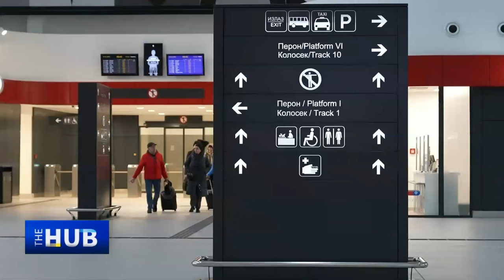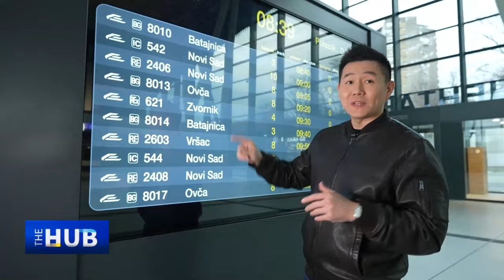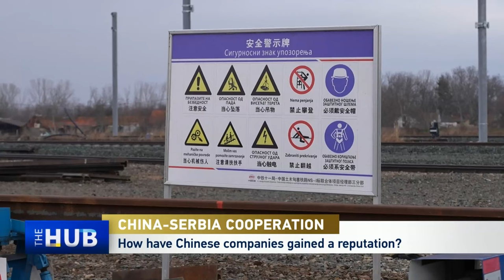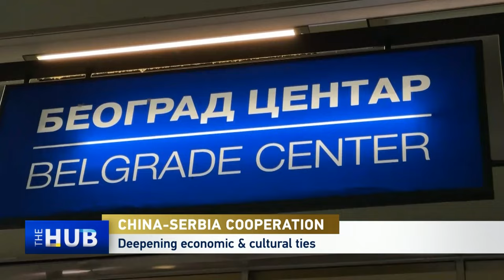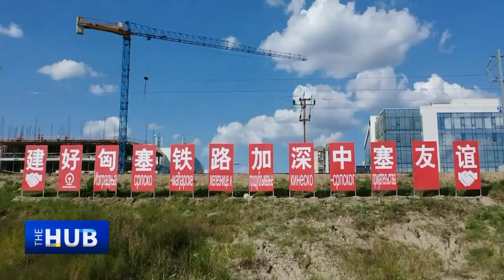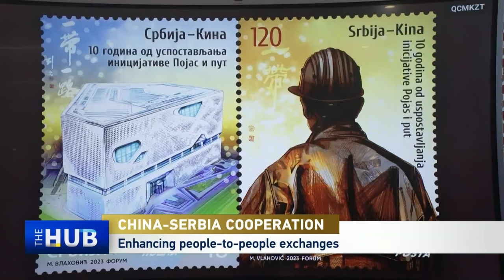China-Serbia cooperation on the up and up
China and Serbia have developed what has been hailed as an "ironclad friendship" after decades of cooperation and partnership. In this special edition of the Hub from Serbia, Wang Guan travels across the country to witness firsthand some of China's infrastructure projects and talk to those behind those projects. He also sat down with Li Ming, the Chinese ambassador to Serbia, to discuss the three pillars of China-Serbia cooperation and look at the deepening economic and trade ties between the two countries, exemplified by the recent signing of the Free Trade Agreement in October 2023. Ambassador Li says Western accusations of China's political motives in Serbia are "groundless" and that Serbia's decision to align with China's initiatives is based on its own free will.